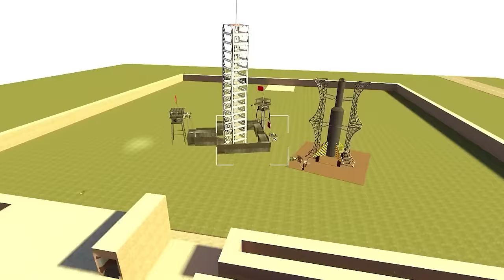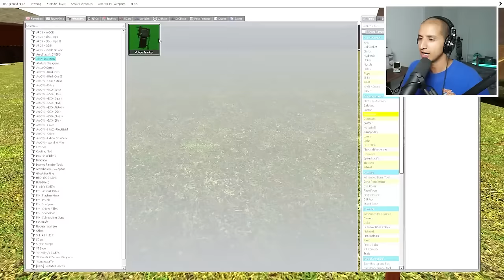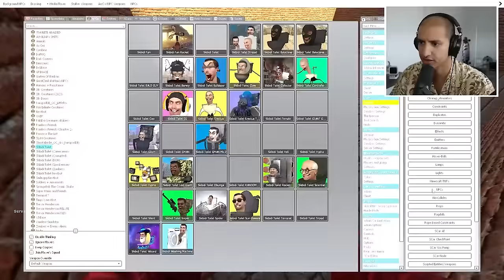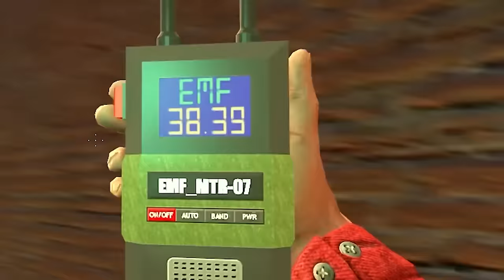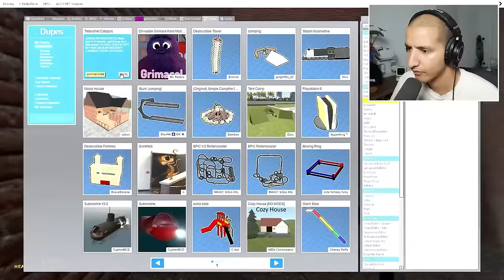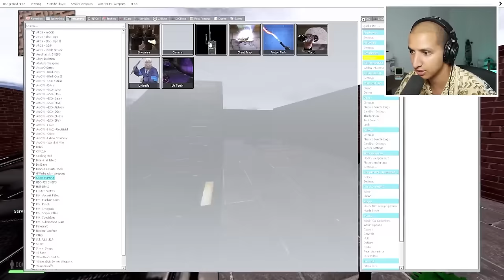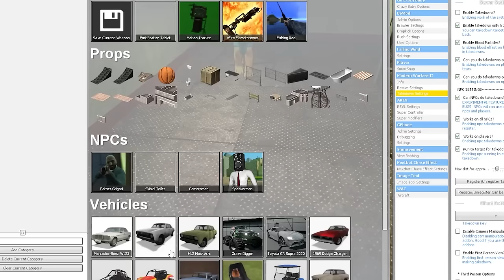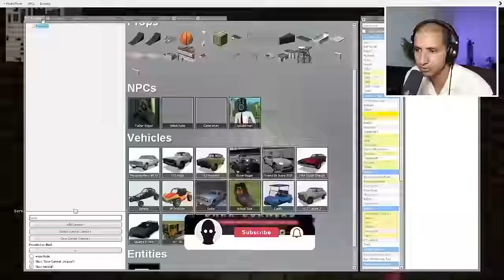SCARY CREATURES IN A MAZE... (Full Movie)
DRONE CATCHES SCARY CREATURES STUCK IN A MAZE!